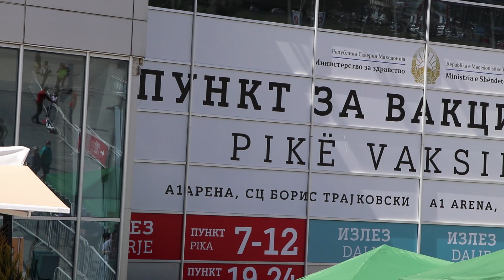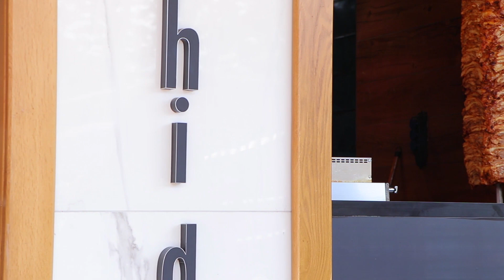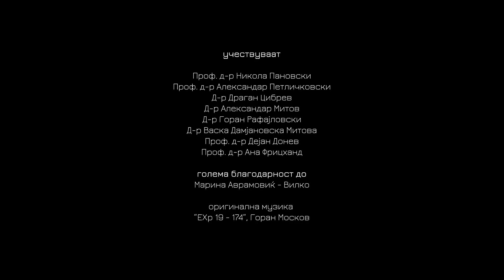Проект Covidmembrance - 5. епизода Next Day